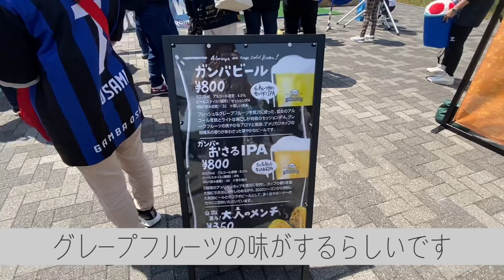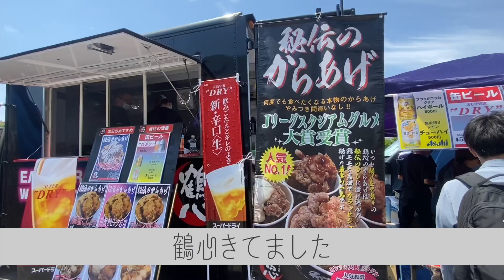【ガンバ大阪観戦Vlog】ガンバ大阪vsセレッソ大阪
2023.5.3
明治安田生命J1リーグ第11節
大阪ダービー
ガンバ 大阪vsセレッソ大阪